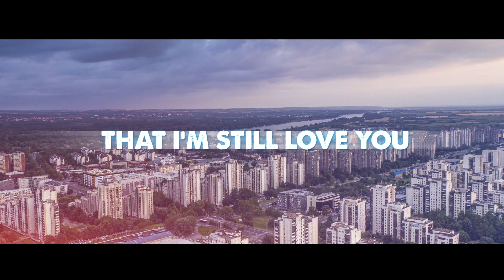Cirillo JR & Lorjs - Anyone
ORANGLE RECORDS / UNIVERSAL MUSIC ITALY

Anyone è un brano che parla di un amore finito, caratterizzato da un mood orientale, con un vocal diretto, forte e fuocoso,
un energia vocale intensa legata ad una chitarra densa che crea un atmosfera intensa, chiara e precisa.
Un brano ricco di sonorità Asiatiche che rimane in mente !

Follow Cirillo JR:
Follow Lorjs: